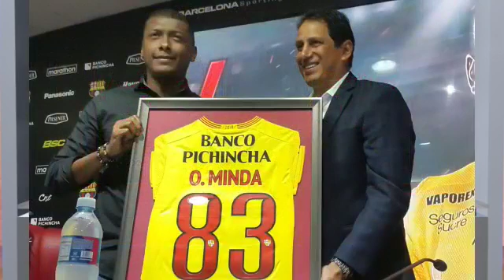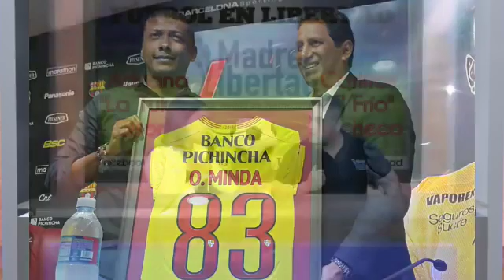Fútbol en Libertad 06/12/2018